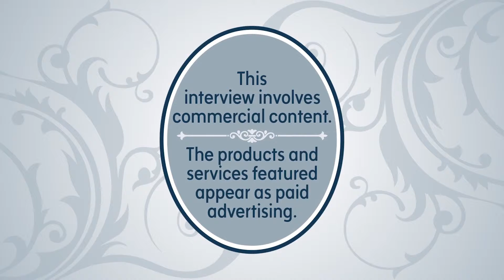Mark S. Allen talks about ‘The Intruder’!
Starring Dennis Quaid and written and Directed by Sac native, Dion Taylor!